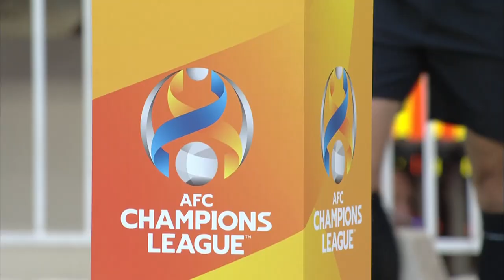Shandong vs Yokohama 1:2 FULL Highlights | AFC Champions League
A goal advantage is what Yokohama managed to get from leg one of the AFC Champions League quarter final against Shandong. Leg 2 promises to be a battle. Watch it live next week on TrillerTV - the official rights holder of the AFC Champions League.